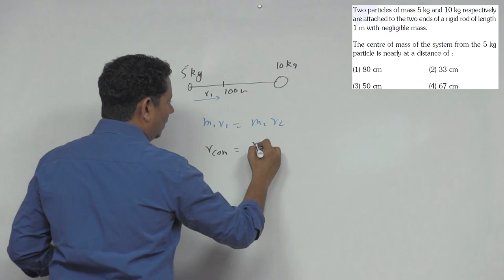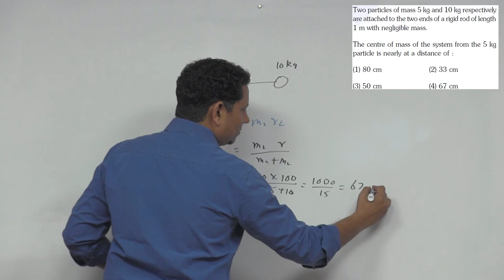Two particles of mass 5 kg and 10 kg respectively are attached to the two ends of a rigid rod of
Two particles of mass 5 kg and 10 kg respectively are attached to the two ends of a rigid rod of length 1 m with negligible mass.